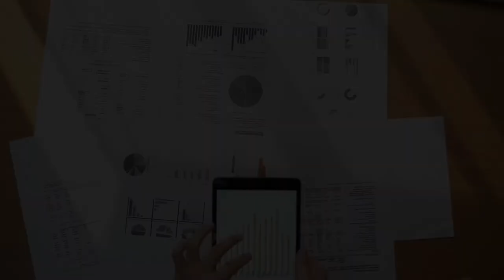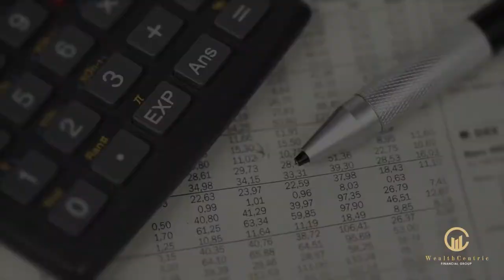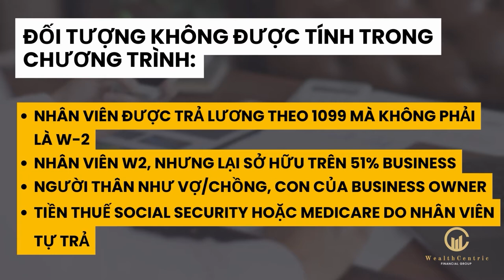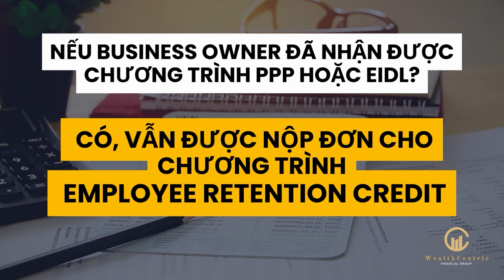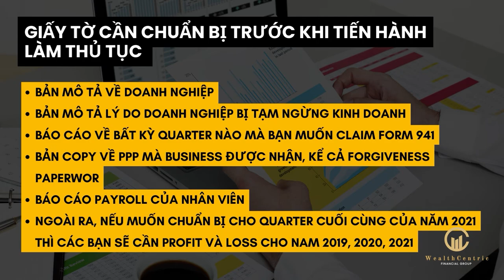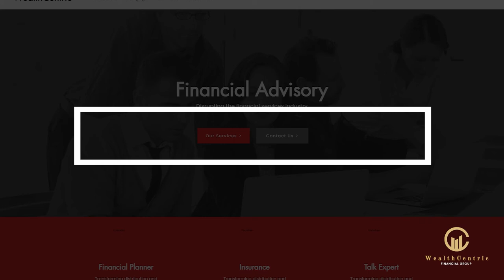2022 Employee Retention Tax Credit Cập Nhật * Wealth Centric Group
2022 Employee Retention Tax Credit Cập Nhật
Đừng bỏ lỡ cơ hội để nhận đến $26,000 USD cho mỗi nhân viên W-2 với chương trình  Employee Retention Tax Credit⚠️
Bạn có biết cho dù business của bạn đã nhận PPP và EIDL, bạn vẫn có thể đủ tiêu chuẩn để xin Employee Retention Tax Credit ⚠️ ??

VNTV phát hình trên COX cable channel 23 vào lúc 3:00pm-4:00pm, Thứ Ba và Thứ Năm hàng tuần. 3:00PM mỗi ngày trên Little Saigon TV Galaxy Nationwide 19 SR-22000 Frequency 11929V